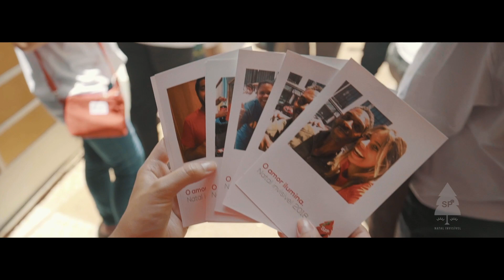Natal Invisível 2018 - O Amor Ilumina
O nosso Natal foi assim: 1000 refeições numa ceia para 1000 pessoas em situação de rua. Muita comida, festa, música, banho, atendimento médico, dentista, presentes e muito, muito, mas muito amor! Porque as luzes de natal iluminam as ruas, mas só o amor ilumina as pessoas. Esse foi o Natal Invisivel!